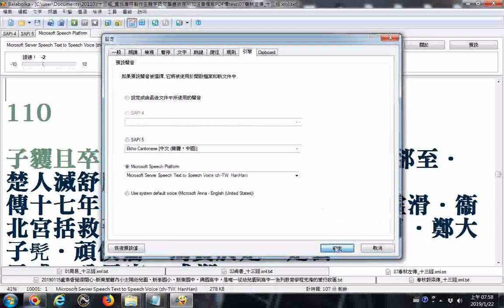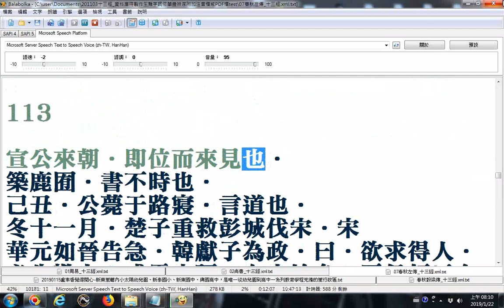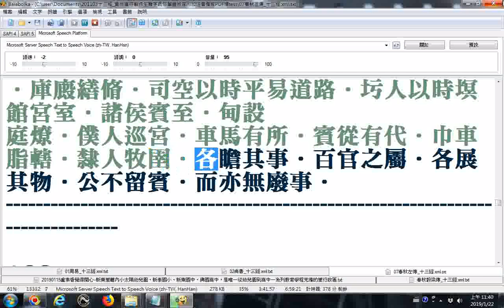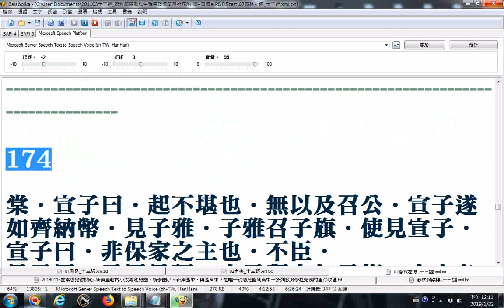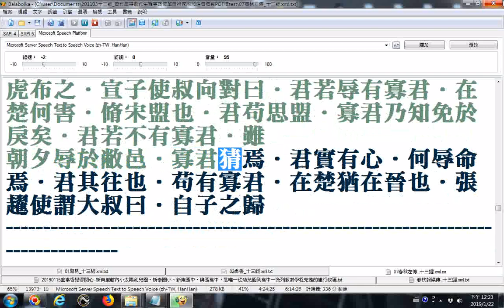07春秋左傳上B balabolka逐字唸至PG 176苟有寡君．在楚猶在晉也．張趯使謂大叔曰．自子之歸 部份漏讀或是破音字讀音錯誤請見諒請以螢幕文字為主以免只聽聲音造成誤解原意